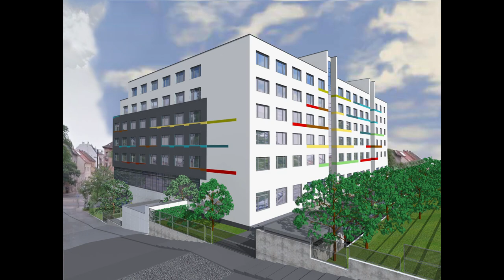Épül a Kandó Kollégium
2017. október végén kezdődött a Bécsi úti, nyolcezer négyzetméteres Kandó Kálmán Kollégium rekonstrukciója. A modern, korszerű épületben több mint 400 férőhely áll majd az Óbudai Egyetem hallgatóinak rendelkezésére.